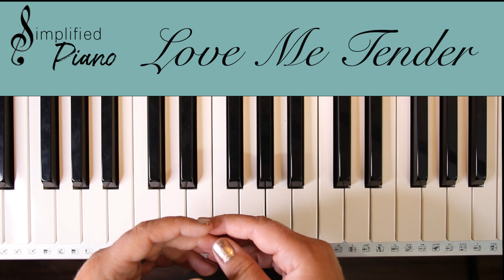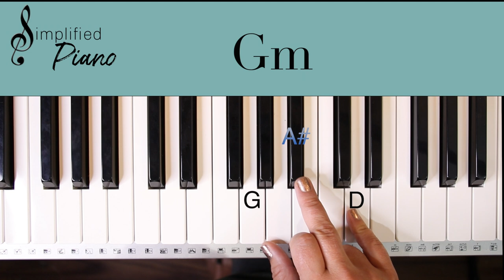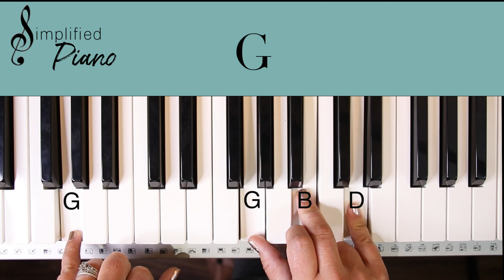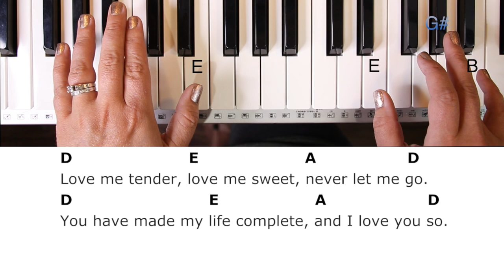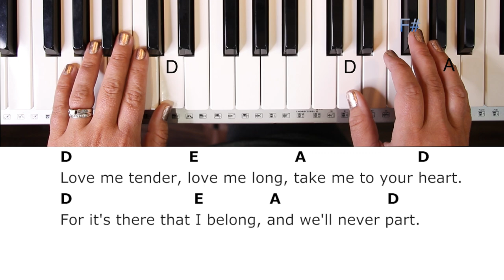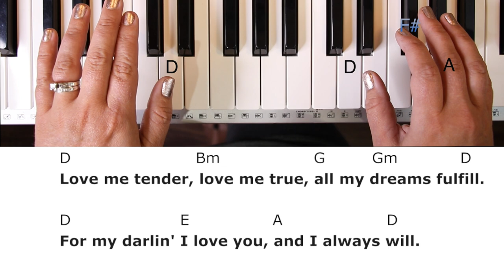Love Me Tender -Elvis Presley (Key of D)//EASY Piano Tutorial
Skip tutorial & play along with me here: 4:55